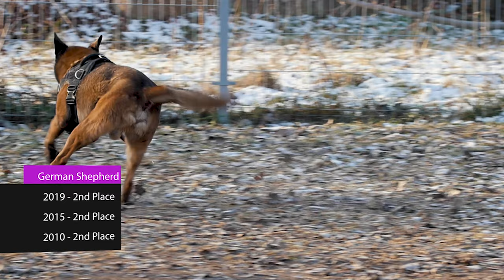The Hottest Canine Trends: Most Popular Dog Breeds in the USA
Curious to know which dog breeds stole the hearts of Americans in 2020? Look no further! In this captivating video, we unveil the most popular dog breeds of the year, based on data and trends from across the United States.

Join us as we dive into the enchanting world of canine companionship and discover the breeds that captured the attention and affection of dog lovers nationwide. From loyal and intelligent Retrievers to playful and energetic Bulldogs, we'll explore the top-ranking dog breeds that left an indelible pawprint in 2020.

Uncover fascinating insights into the characteristics, personalities, and traits that made these breeds highly sought-after. Whether you're a passionate dog enthusiast or simply intrigued by the latest trends, this video is a must-watch for anyone interested in the world of popular dog breeds.

Get ready to be mesmerized by the diverse array of breeds that topped the charts in 2020. Hit the play button and join us on an exciting journey to discover the most beloved canine companions of the year!

00:00 Intro
00:22 10  Dachshund
00:50 9  German Shorthaired Pointer
01:20 8  Rottweiler
01:50 7 Beagle
02:10 6 Poodle
02:41 5 Bulldog
03:15 4 Golden Retriever
03:47 3 German Shepherd
04:32 2 French Bulldog
05:10 1 Labrador Retriever
05:40 Subscribe Now!